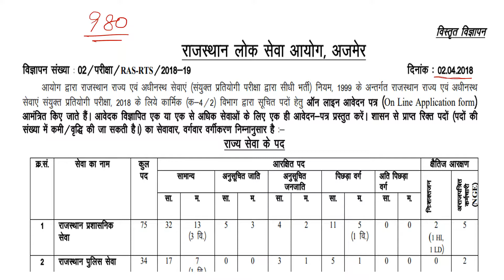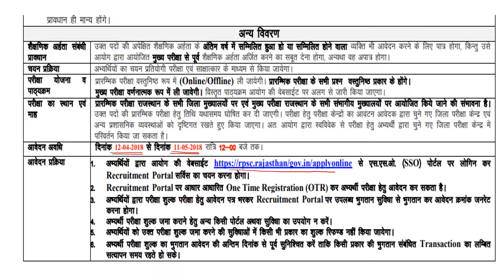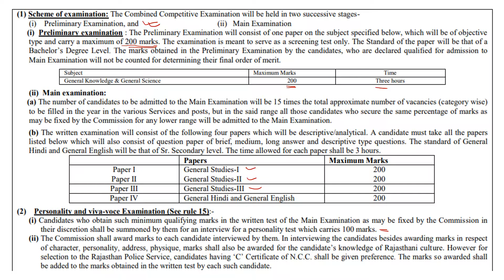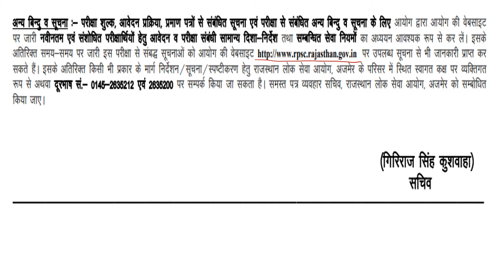RAS 2018 NOTIFICATION | RAS Exam 2018 सम्पूर्ण जानकारी RAS 980 पद भर्ती 2018 | RPSC | Syllabus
welcome friends,
In this video, you will know everything about RPSC RAS Notification 2018, Exam Pattern and Analysis.